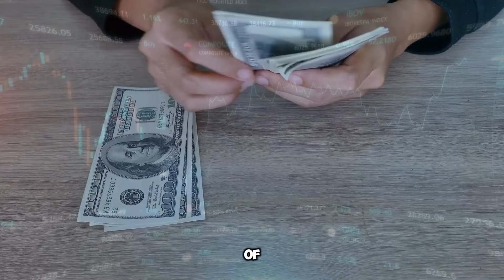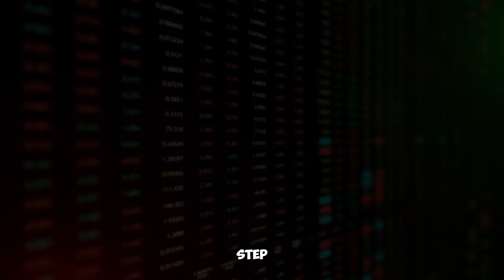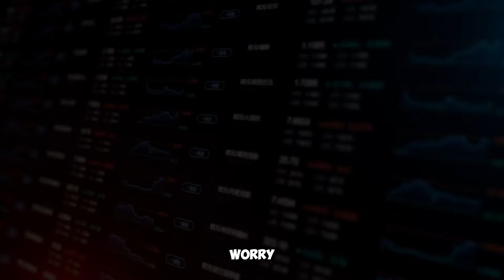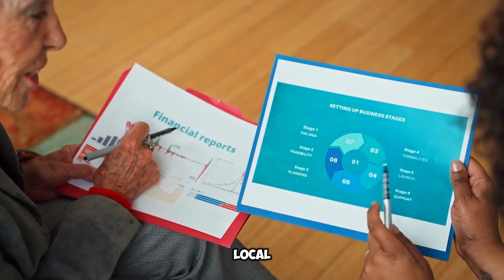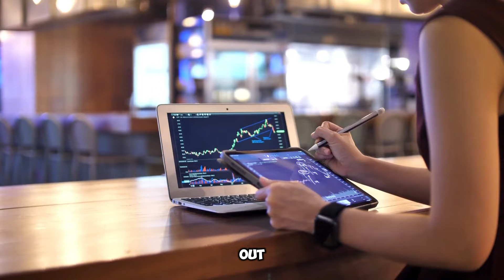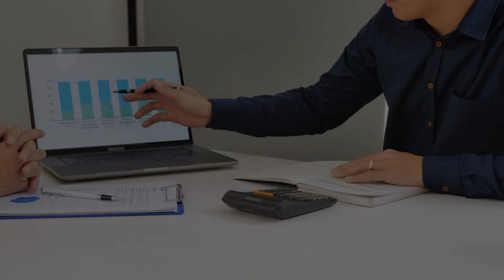SSA JUST ISSUED NEW $2400+ BOOST - ONE TIME RELIEF CHECKS HITTING BANKS THIS FRIDAY FOR SSI SSDI VA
🌟 Exciting news! The Social Security Administration (SSA) has announced a new relief initiative, issuing one-time $2400+ checks to recipients of SSI, SSDI, and VA benefits. This boost aims to provide much-needed financial support amid current economic challenges.

📅 Mark your calendars! These relief checks are scheduled to arrive in banks starting this Friday, ensuring quick access to funds for eligible individuals.

💡 Stay informed! Watch this video to learn more about eligibility criteria, how to check the status of your payment, and what this means for you and your loved ones.